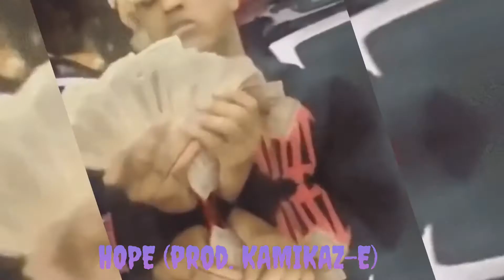XXXtentacion-HOPE (Prod.KaMiKAZ-E)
If You ENJOYED the BEAT🎶 that you just heard then PLEASE leave a LIKE ‼️and HIT❗️ that SUBSCRIBE ‼️button for more content, also follow me on all of my social media accounts beats are now available for purchase along with TRACK STEMS, and WAV’S ON BEATSTARS CLICK THE LINK BELOW ⬇️⬇️